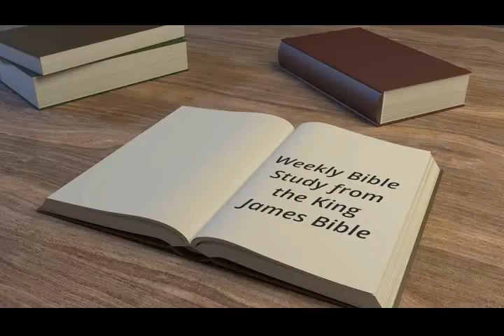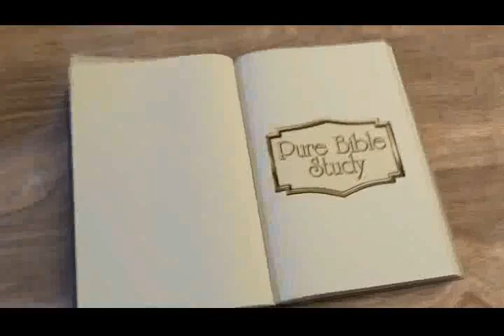Weak and Beggarly Elements - Mike Hoggard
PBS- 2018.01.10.